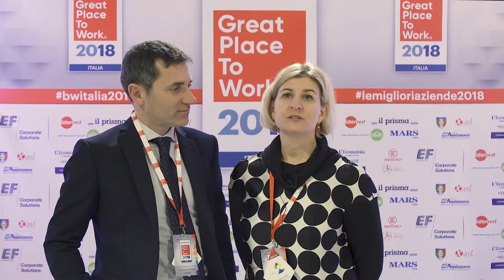Grünenthal Italia: intervista Best Workplaces Italia 2018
Trasparenza, rispetto, un clima aziendale caratterizzato da fiducia e da divertimento dei collaboratori sono alcuni dei valori che caratterizzano la cultura di Grünenthal Italia e che hanno permesso all’azienda di far parte della Classifica Best Workplaces Italia 2018.
Beatrice Redi - Head of Digital & Communication e Andrea Astolfi – Head of HR, Legal & Compliance raccontano l’importanza del premio ottenuto nella video intervista realizzata durante l’evento di premiazione delle Migliori Aziende per cui lavorare in Italia nel 2018 da parte di Great Place to Work Italia